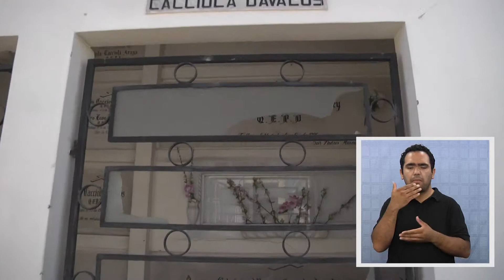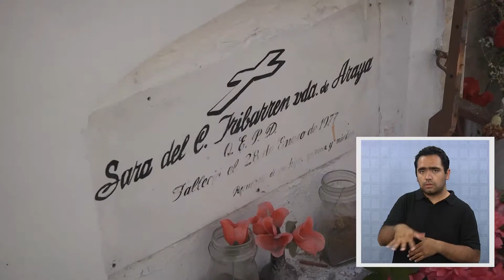VÁNDALOS DESTROZARON MAUSOLEOS Y NICHOS EN EL CEMENTERIO N°1 (señas)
Destrozos por más de 1 millón de pesos causaron desconocidos al interior del Cementerio N° 1, en el sector norte de la ciudad.
El hecho afectó a más de 10 mausoleos, nichos y bóvedas  y tumbas.